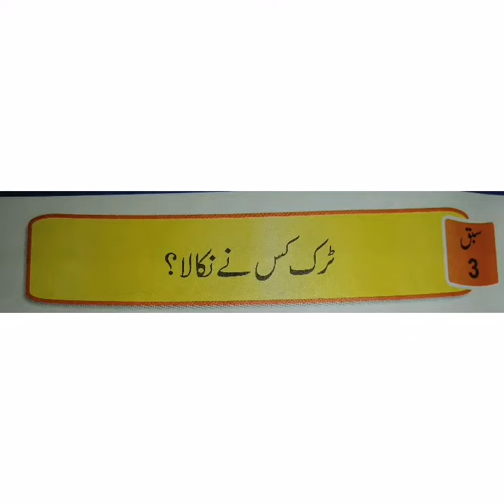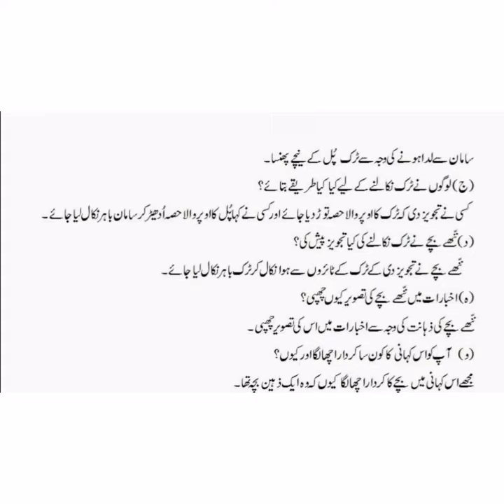Class Five, Urdu Afaq Sun series, unit # 3 all questions